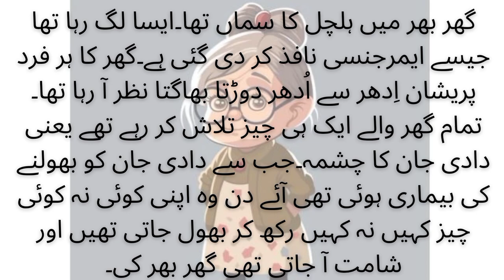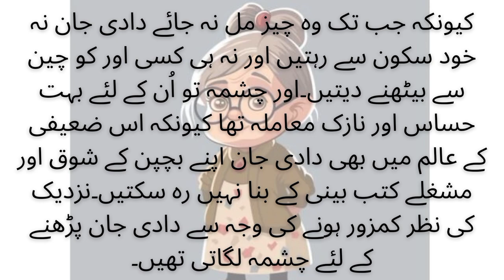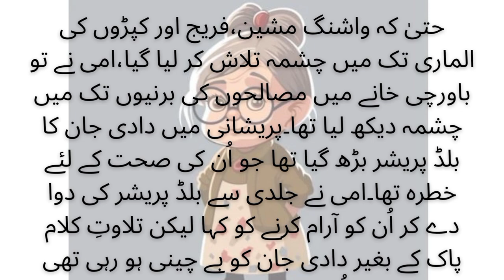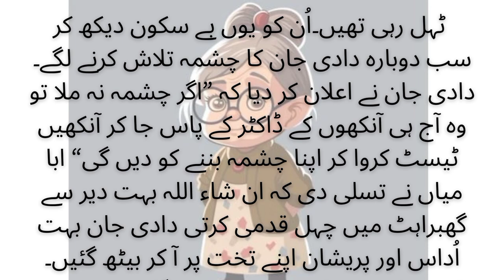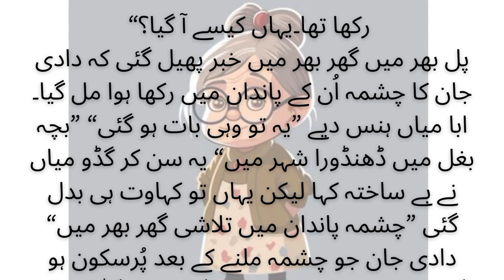بچہ بغل میں ڈھنڈورا شہر میںChild in Baghil in Dhandora city | Urdu Stories | AU Urdu Stories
Dadi Jaan Ki Story